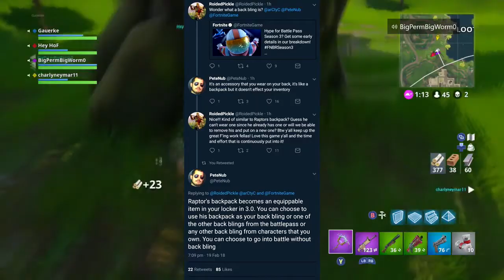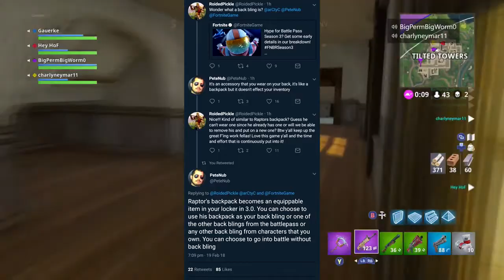SEASON 3 BATTLE PASS BREAKDOWN | Back Bling, Skydiving FX Trail - Fortnite Battle Royale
I hope you all enjoy this video of the season 3 battle pass breakdown for Fortnite Battle Royale! This season is going to be out of this world, if you know what I mean!

All content is free to watch for all viewers. You being here is all I can ask for! Thank you!